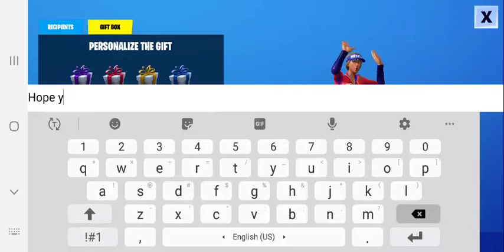fortnite game play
Hi but I not good at fortnite:(